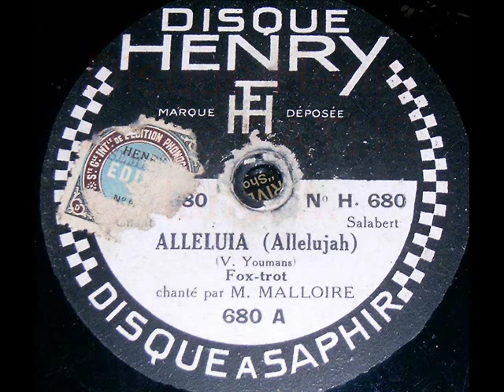Paris 1929 - HALLELUJAH! (Vincent Youmans) on Pathe's DISQUE HENRY with WEIRD FRENCH LYRICS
The1927 Hit Song HALLELUJAH about some randy sailors SCREWED UP IN TRANSLATION as a 1929 Paris Foxtrot Song on Disque Henry, a cheap label by Pathe. Vertical sapphire disc, and still an acoustic recording.

This record gives a good idea how an US Hit tune sounded, once it had been arranged for the peculiar Continental Jazz of the 1920s. Exotic savagery, plenty of percussion, but not a lot of smooth Jazz.

What the French really screwed up were the new lyrics:
From a Sailor's song about shooing Satan and the Blues away comes now this etherized song about Winter Cold and Love Divine, with some fairly disturbing imagery given the general tone of the song.  And to imagine that this song was used for some close-body dancing in the dive joints of Montparnasse or Pigalle!  Incroyable!

Funny how the singer sings the French Alleluia in the first refrain (1:20), and in the second refrain (2:30) does almost manage to pronounce the English Hallelujah.

The original, somewhat blasphemous, US Lyrics:

Sing Hallelujah Hallelujah!
And youll shoo the blues away
When cares pursue ya, Hallelujah!
Gets you through the darkest day.

Satan lies a-waitin
And creatin skies of gray
But Hallelujah, Hallelujah
Helps to shoo the clouds away.

Up at dawn and hit the deck
Put out your chest and straighten your neck
Gotta be clean without a speck
Tonight the admirals comin to check.

Here this! Here that!
Shine your shoes and square your hat
Theyll give ya the boot if ya dont salute
Hup one two!

The French Lyrics:

Ainsi que des papillons fantômes
En hiver, les flocons blancs
Volent et font des ballets d'atomes
Que l'hiver mêle en sifflant
Au fond des bois, troublant leur silence
La bise souffle et la neige danse
Toute la Terre
Chante une prière
Et demande à Dieu que le blond Phébus
Du printemps ordonne l'angélus

Ô alléluia ! Alléluia !
Cri d'amour et de désir
Métamorphoses !
Mille roses
S'épanouissent de plaisir
Parfums des calices
Qui se glissent
Dans nos cœurs
Ô alléluia ! Alléluia !
Tout frissonne de bonheur

Le matin, pour dissiper la brume
Il suffit d'un seul éclair
Un seul rayon, quand la mer écume
Et le flot redevient clair
Lorsque l'amour frôle notre lèvre
Un seul baiser calme notre fièvre
Divine joie
Où notre âme flamboie
Et voudrait toujours et sans fin chanter
De l'amour naissant la volupté

Ô alléluia ! Alléluia !
Ta folle extase
Nous embrase
Et nous grise de plaisir
Charme des tendresses
Des caresses
Dans nos cœurs
Ô alléluia ! Alléluia !

And their re-translation:

Like phantom butterflies in winter,
The white flakes fly and make ballets of atoms,
Which winter stirs up, howling,
In the dark woods, troubling their silence.
The wind blows and the snow dances.
All the earth sings a prayer and asks
From God that the blond Phoebus of the Spring order the angelus.

O Hallelujah! Hallelujah!
Shout of love and of desire.
Metamorphoses!
Thousand roses
bloom from pleasure.
Perfumes of the chalices,
which slide into our hearts.
O Hallelujah! Hallelujah!
All things tremble with happiness.

In the morning, to clear up the fogs,
A single spark suffices.
A single ray, when the sea is frothing
And the stream becomes clear again.
Since Love brushes our lips,
A single kiss calms down our fever,
Divine Joy,
Where our soul is ablaze,
And want always sing without end,
From love comes pleasure.

O Hallelujah! Hallelujah!
Your wild ecstasy
sets us aflame
And intoxicates us with pleasure.
Charm of tender feelings,
Of caresses
In our hearts
O Hallelujah! Hallelujah!

The HMV 31b was a follow on model to the 1928 HMV 28, the last open horn phonograph. With an 5b soundbox and an exponential horn, this machine is my favorite phonograph.

This machine has been made by HMV India in Dum-Dum, perhaps as late as the 1940s. It had an interesting history: Obviously used somewhere in the Indian desert (the was pink sand on the inside of the soundbox), the machine had been continually mended and repaired - no two screws seem to be identical. Ending up without the horn in a Southern California antiques store, it was completed again with a new elbow and a Victor horn of the correct shape. Now it again is able to delight us in its full glory.

Check out more great tunes and amazing vintage phonographs at My YouTube Videos:

More about this and other machines
on my Changer Website